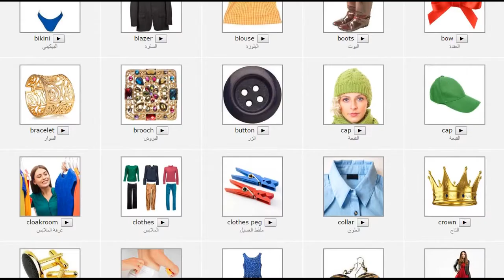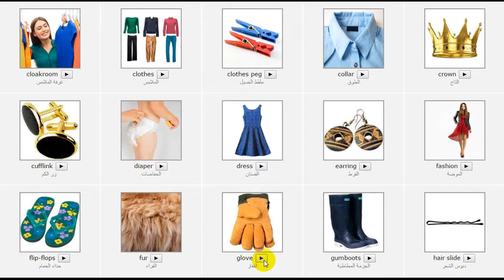learn english : clothes/ملابس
subsc for more